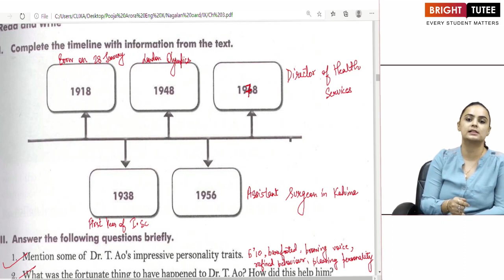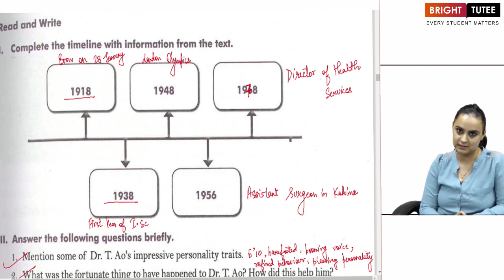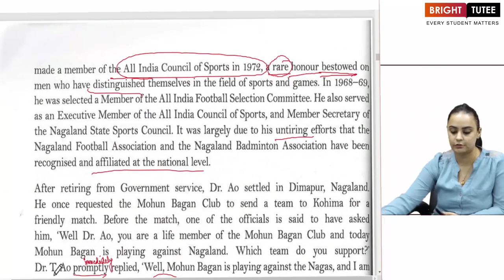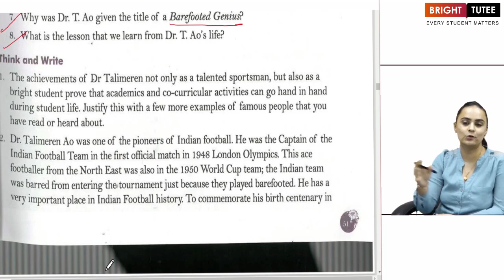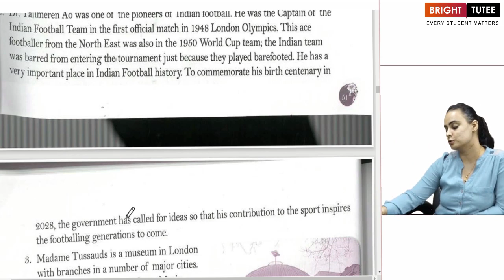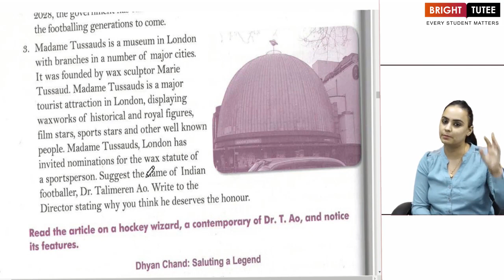1 2 Chapter Dr Talimeren Ao The Football Wizard Part 2